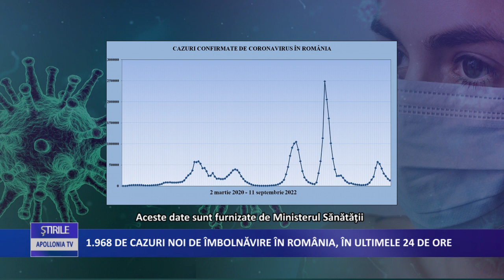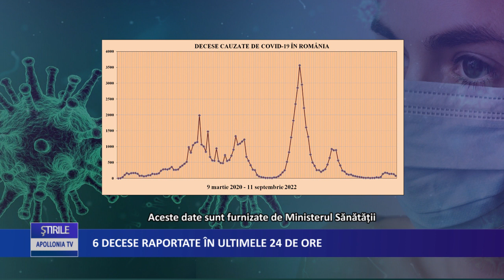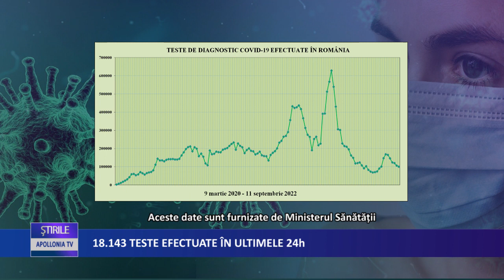1968 CAZURI NOI DE COVID ÎN ROMÂNIA